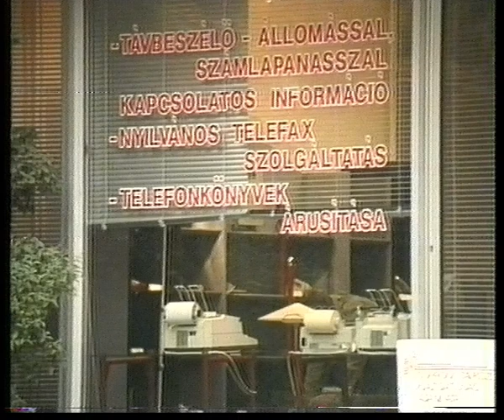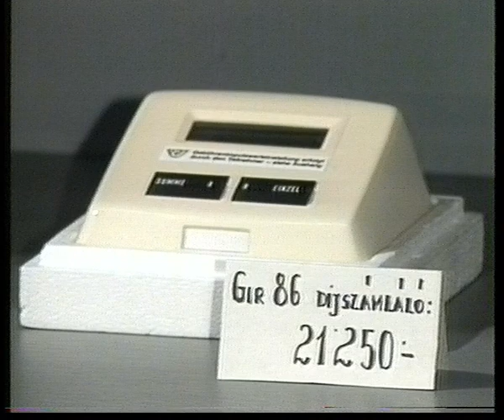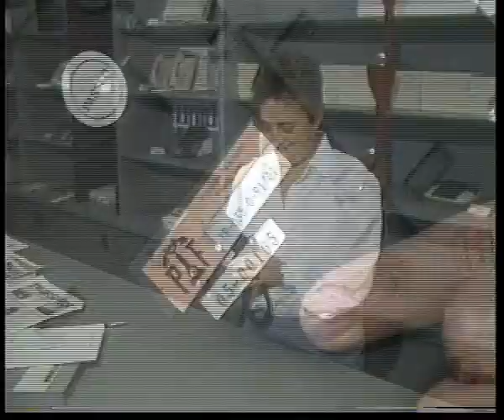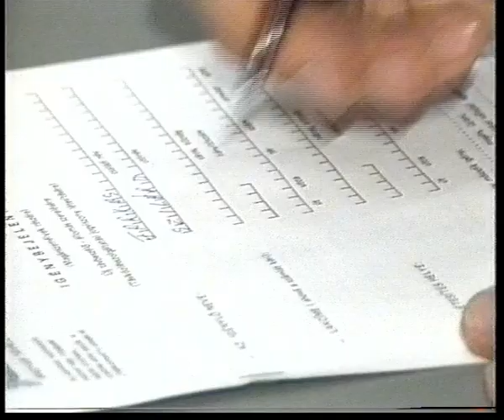MATÁV Retro - Győri ügyfélszolgálati iroda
Rövid bemutatkozó videó a MATÁV győri ügyfélszolgálati iroda működéséről. 1991 körül.